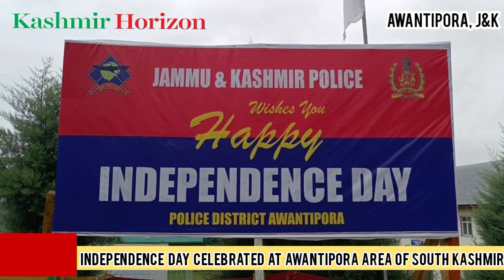Independence Day Celebrated at South Kashmir's Awantipora